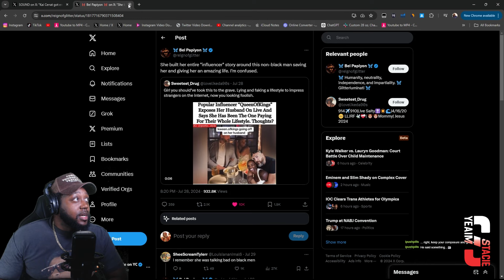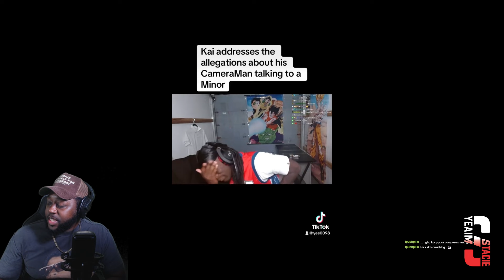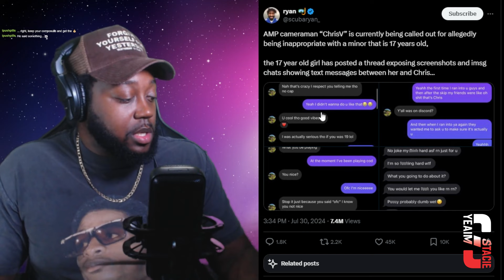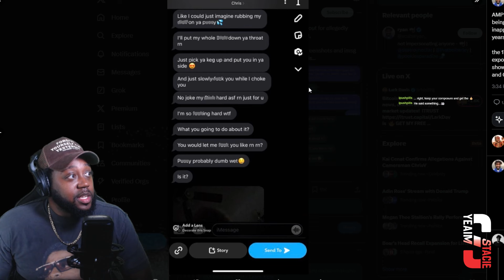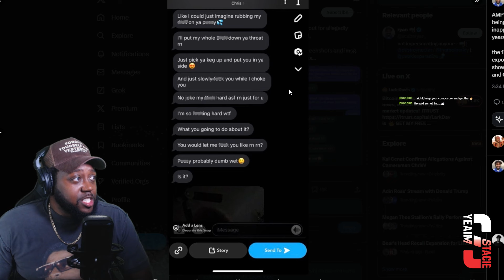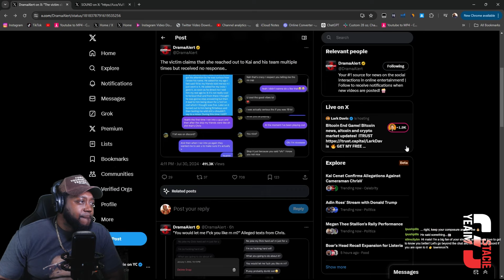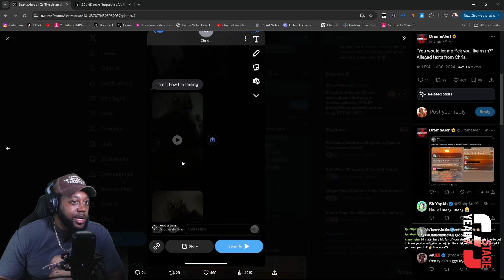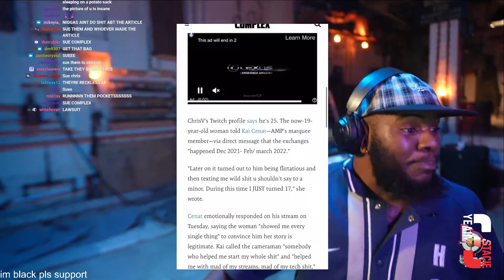Complex FIRES Reporter for Kai Cenat & ChrisNxtDoor Article Screw up! Issues Apology